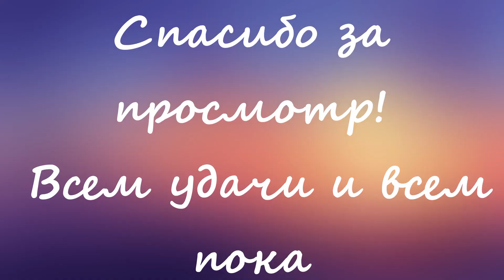LPS MV Umbrella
_Разверни меня_

1)Сколько мне лет ? мне 13 лет

2)Как меня зовут ? Меня зовут Антон

3)Кто я мальчик или девочка ? Я мальчик

4) В каком я учусь классе? 7В

5) Сколько у меня lps ? 730+ lps 😱😱😱

Надеюсь, я ответил хотя бы на один ваш вопрос .
Я решил попробовать себя в съёмках клипа, надеюсь вам понравилось
Люблю вас😘😘😘